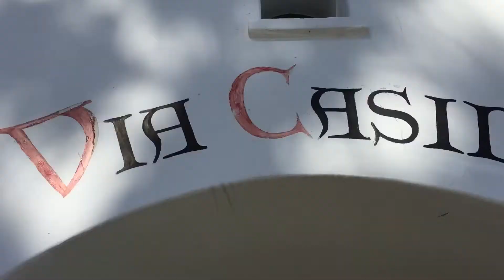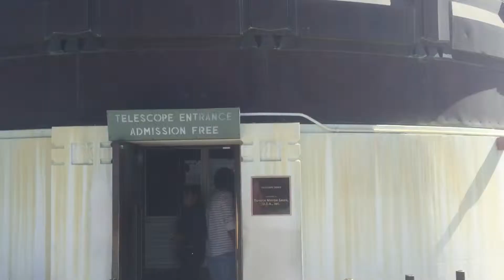The Blunderbuss Approach | Episode 17 | The Boys Are in Town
I really enjoyed the visit, it's great having familiar faces around. Hopefully Andrew got done all that needed doing on Day One after that delay, but I can tell you it was an incredibly fun week of seafood, Deadpool, a ranch worth of PF Changs ribs, and old dudes doing more chin-ups than you. Strangely no breakfast, though...

Andrew got a chance to dig into Santa Barbara while dad and I checked out the local diner situation before we all met up in one of the restaurants he was scoping out. We liked Santa Monica Pier/Venice Beach enough that we went twice, and yes I DID try surfing. No footage; you can't treat an iPhone like a GoPro. I gave them the tour of the apartment, the neighborhood, and the Grove, all good. Catalina was a long relaxing day of kayaking and losing Andrew up a hill after giving him my shoes and not being able to follow him and searching for him and cerveza looking out over the water as the sun set. The Observatory was definitely a hit, in spite of seeing not ONE SINGLE MEMBER of Funhaus this time. C'est la vie.

I'm looking forward to visiting home: one week to go! I love you!